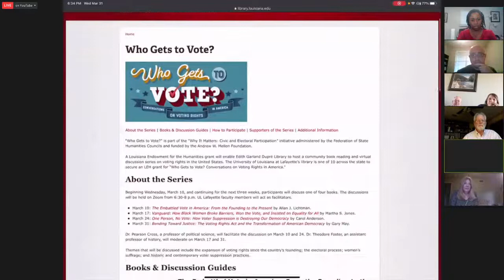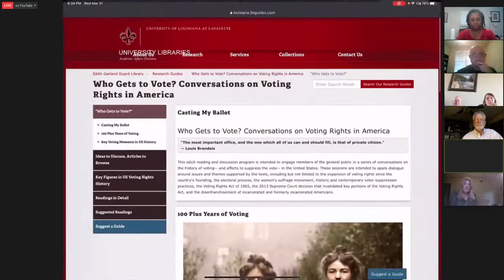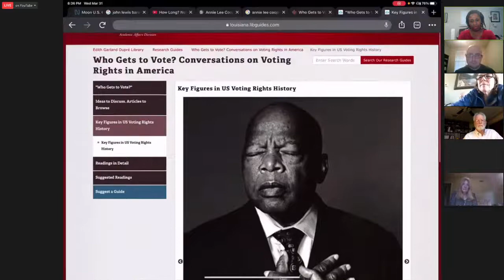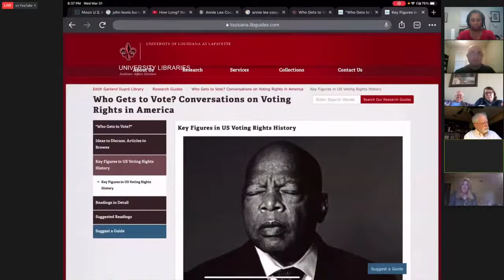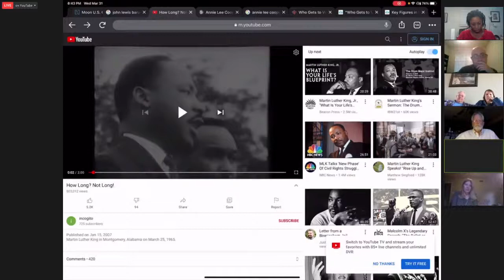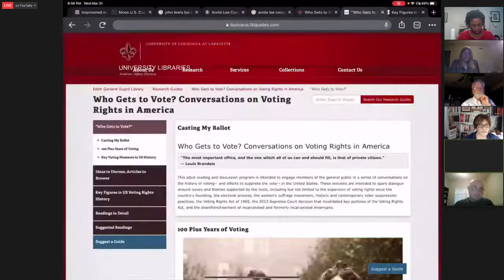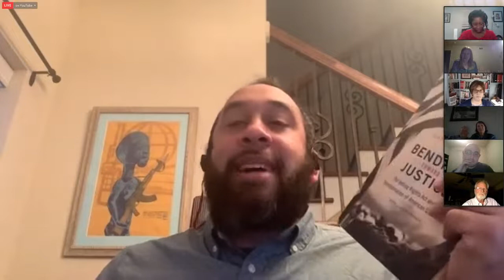Who Gets to Vote: Conversations on Voting Rights in America - March 31, 2021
Who Gets to Vote: Conversations on Voting Rights in America -  "Bending Toward Justice: The Voting Rights Act and the Transformation of American Democracy" by Gary May

Facilitated by Dr. Theodore Foster on March 31, 6:30 - 8 p.m.

When the Fifteenth Amendment of 1870 granted African Americans the right to vote, it seemed as if a new era of political equality was at hand. Before long, however, white segregationists across the South counterattacked, driving their black countrymen from the polls through a combination of sheer terror and insidious devices such as complex literacy tests and expensive poll taxes. Most African Americans would remain voiceless for nearly a century more, citizens in name only until the passage of the 1965 Voting Rights Act secured their access to the ballot.

In Bending Toward Justice, celebrated historian Gary May describes how black voters overcame centuries of bigotry to secure and preserve one of their most important rights as American citizens. The struggle that culminated in the passage of the Voting Rights Act was long and torturous and only succeeded because of the courageous work of local freedom fighters and national civil rights leaders — as well as, ironically, the opposition of Southern segregationists and law enforcement officials, who won public sympathy for the voting rights movement by brutally attacking peaceful demonstrators. But while the Voting Rights Act represented an unqualified victory over such forces of hate, May explains that its achievements remain in jeopardy. Many argue that the 2008 election of President Barack Obama rendered the act obsolete, yet recent years have seen renewed efforts to curb voting rights and deny minorities the act's hard-won protections. Legal challenges to key sections of the act may soon lead the Supreme Court to declare those protections unconstitutional.

A vivid, fast-paced history of this landmark piece of civil rights legislation, Bending Toward Justice offers a dramatic, timely account of the struggle that finally won African Americans the ballot—although, as May shows, the fight for voting rights is by no means over.

“Who Gets to Vote?” is part of the “Why It Matters: Civic and Electoral Participation” initiative administered by the Federation of State Humanities Councils and funded by the Andrew W. Mellon Foundation.

A Louisiana Endowment for the Humanities grant will enable Edith Garland Dupré Library to host a community book reading and virtual discussion series on voting rights in the United States. The University of Louisiana at Lafayette’s library is one of 10 across the state to secure an LEH grant for “Who Gets to Vote? Conversations on Voting Rights in America.”